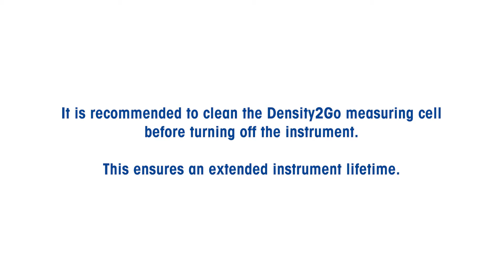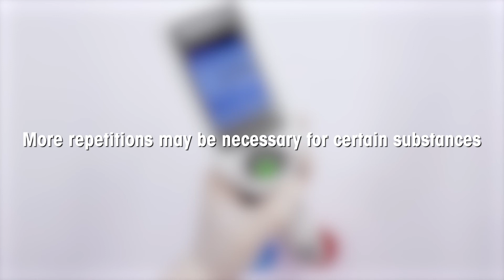Density2Go: How to Clean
Watch our video on how to print your data from the METTLER TOLEDO portable density meter Density2Go instrument.

Discover the portable density meter by METTLER TOLEDO: Portable Density Meter: Measure in the Lab and On-the-Go with the Densito

Timestamps:
00:00 Introduction and requirement
00:22 Cleaning process
00:54 Repeat cleaning and final indications

➥Discover all the advantages that a portable density meter instrument can give you.
• One-handed operation thanks to the instrument's lightweight and ergonomic design
• Automatic filling of the measuring cell with the internal sampling pump
• Automatic conversion of the result to Brix, SG or related values
• Excellent visibility both indoors and outdoors, thanks to the bright color display
• Useful accessories, such as a protective cover and an accompanying wrist wrap, to protect against damage and accidental dropping of the instrument

►►Density2Go how to use, clean and more: How to Use the Density2Go | METTLER TOLEDO
►►7 most asked questions about density measurement: The 7 Most Asked Questions